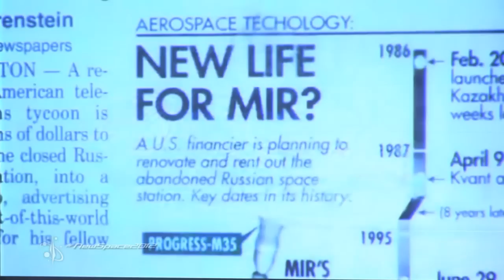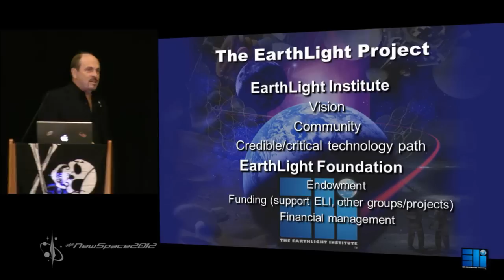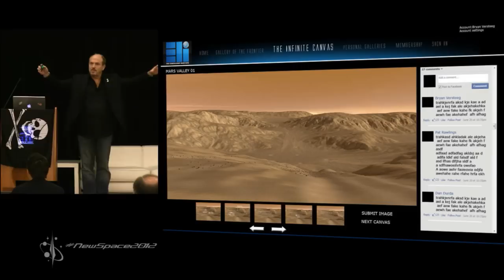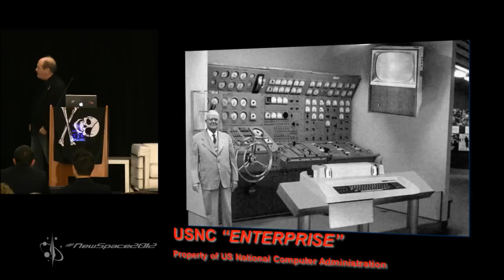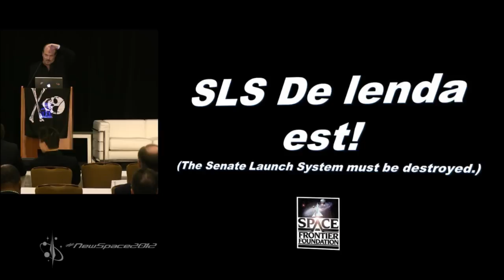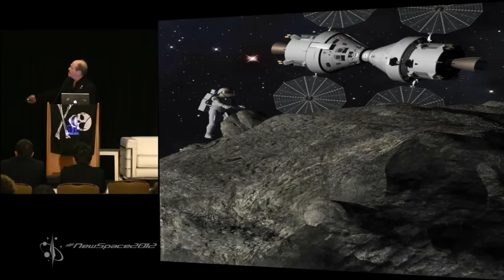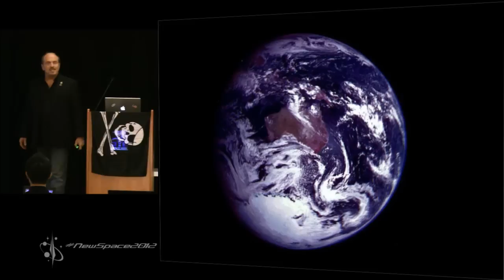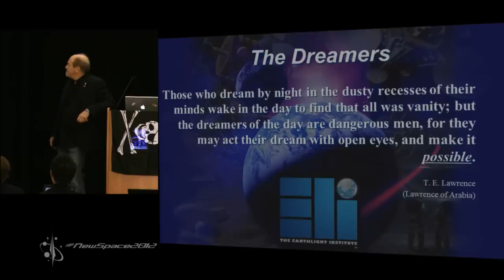NewSpace 2012: Back to THE Future -- Making the Vision a Priority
As NewSpace firms begin flying, they must first cross through the airspace of public opinion, where they and their goals are being re-defined in terms of the old paradigm of servicing the government or to provide frivolous entertainment for the 1%. Thus the old school can dismiss the idea of helping create a new industry that will open the frontier in favor of making sure NASA gets a ride to the ISS, and regular people see no connection between what is happening and themselves. We must stop playing around the edges as a movement and get to the heart of the matter. It is time to stop fighting for scraps from someone else's agenda and change the agenda completely. It is time to get back to the Vision of settling space as the central and driving goal of human spaceflight, and to make it official -- thus creating a new blueprint by which to make decisions in space and a new yardstick by which to measure progress. Mr. Tumlinson will address this concept, and also explain his new EarthLight Institute project.

Presenter: Rick Tumlinson